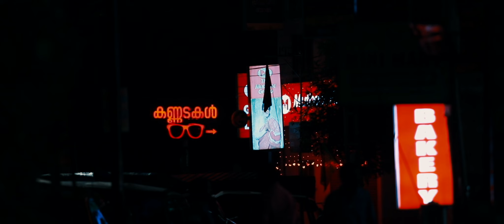Rent for Business Space at Uzhavoor, Kottayam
Space for Rent. Showrooms, Supermarket, Cafeteria, Multi Plex Theatre, Gym, Institutions, Food hub
Gift Center & Crockery Shop, Modern Make Up Studio & Any type of Business.